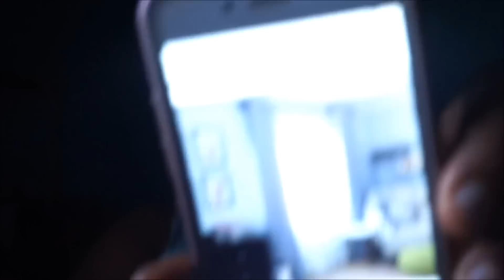HOUSE HUNTING IN LAGOS | LOOKING FOR THE 'PERFECT' HOME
We have been looking for a new place for a while now and it's been tough getting a place our hearts said yes to.We prayed and asked God to lead and direct us.When I saw this place I knew it was it.

Incase you're wondering I vlog with the SONY a5000 and in some parts of this vlog I used my iPhone 6.